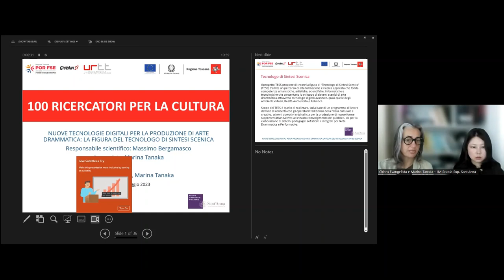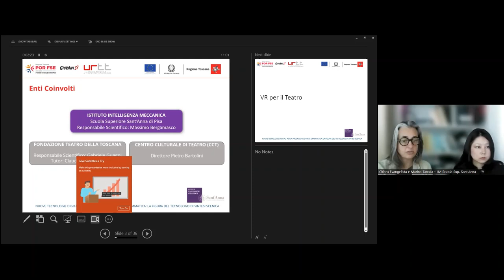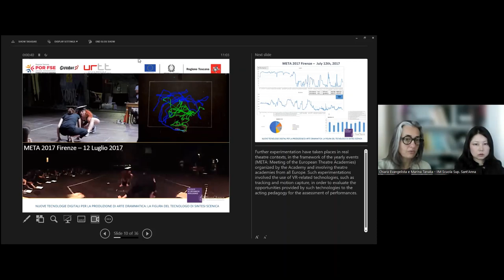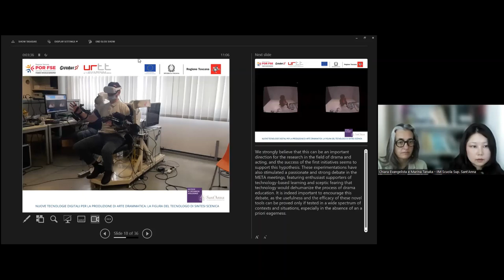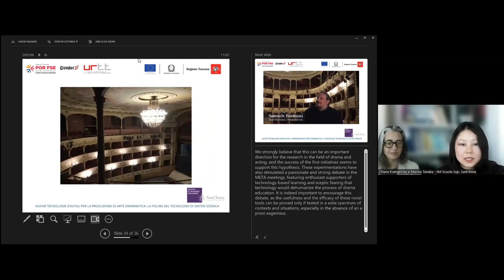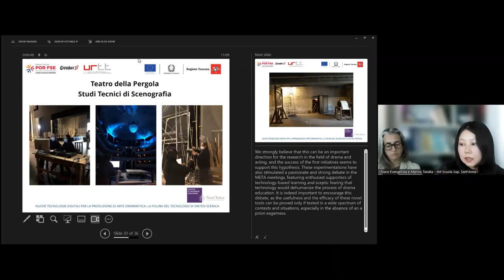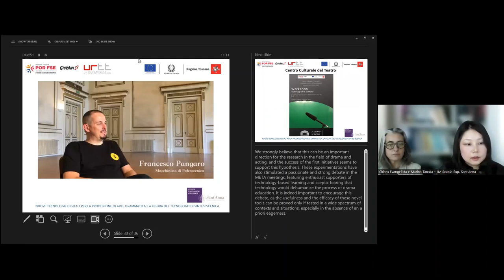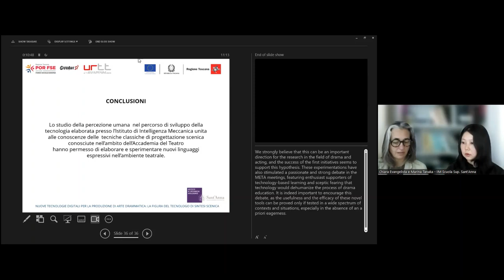100 RICERCATORI PER LA CULTURA: TESS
TESS - Nuove tecnologie digitali per la produzione di arte drammatica: la figura del TEcnologo di Sintesi Scenica.

- Ente attuatore: SSSA;
- Responsabile scientifico del progetto: Massimo Bergamasco;
- Assegnisti del progetto: Marina Tanaka.

Il progetto TESS vuole realizzare la connessione tra discipline sino ad ora considerate funzionalmente distanti integrando la formazione culturale di stampo umanistico/artistica e la formazione tecnologico/scientifica per soddisfare la richiesta di nuove figure professionali in grado di implementare l’evoluzione dell’arte scenica e della pedagogia dell’arte drammatica sfruttando tecnologie digitali “4.0” come realtà virtuale e realtà mista.
A questo scopo il progetto propone la creazione della figura di “Tecnologo di Sintesi Scenica” (TESS) tramite un percorso di alta formazione e ricerca applicata che vede integrate le tecniche di composizione dei sistemi scenici tradizionali di arte drammatica con le tecnologie digitali più avanzate.
A questo fine il laboratorio di Robotica Percettiva (PERCRO) dell’Istituto TeCIP della Scuola Superiore Sant’Anna fornirà le competenze nello sviluppo di Ambienti Virtuali e nelle tecnologie di Realtà Mista che il titolare dell’assegno di ricerca del progetto avrà l’opportunità di implementare in collaborazione con l’operatore della filiera culturale e creativa regionale (Fondazione Teatro della Toscana) e con il Centro Culturale di Teatro – Accademia del Teatro di Firenze. In un ambito di sviluppo innovativo di prodotti culturali, con particolare riferimento alle nuove tecnologie per il teatro, la creazione di una figura come il Tecnologo di Sintesi Scenica risulterà sempre più fondamentale per realizzare produzioni drammatiche e performative che valorizzino le tecnologie digitali abilitanti per i beni culturali.